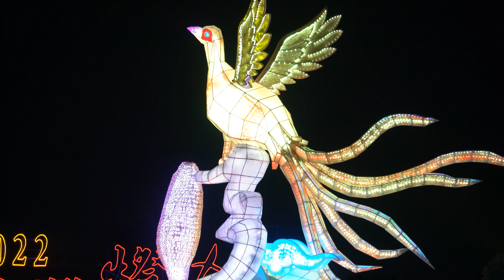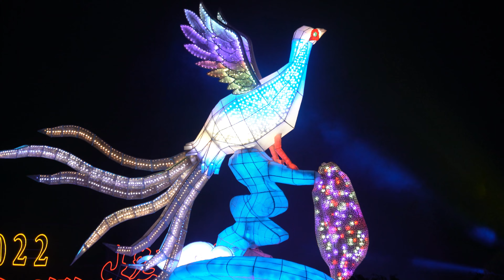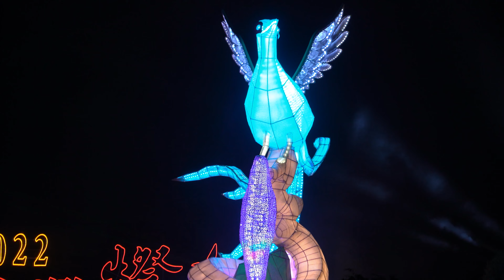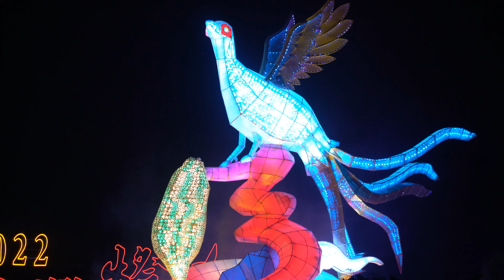【4K】2022高雄燈會-主燈秀｢鳳彩飛舞｣(Taiwan Lantern Festival in KaoHsiung 2022-Main Lantern Show)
【4K】2022高雄燈會-主燈秀｢鳳彩飛舞｣
(Taiwan Lantern Festival in KaoHsiung 2022-Main Lantern Show)